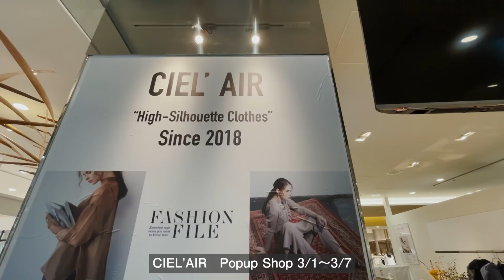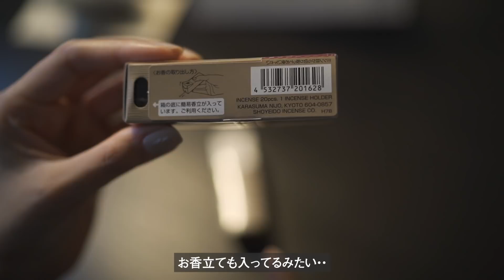イベントの日の1日VLOG/視聴者の皆さまへの感謝きもち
素敵な経験ができた1日でした🥺

CIEL'AIR Popup SHOP
3/1(月)〜3/7(日)
有楽町マルイ3階エスカレーター前
🌷YoshimotoMina来店日🌷
3/1(月)14:00〜19:00
3/5(金)14:00〜19:00